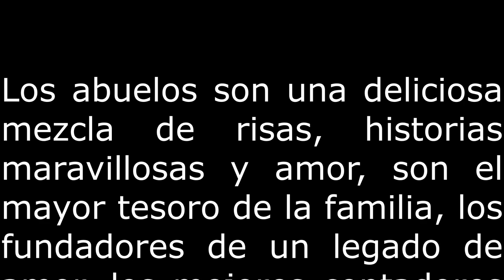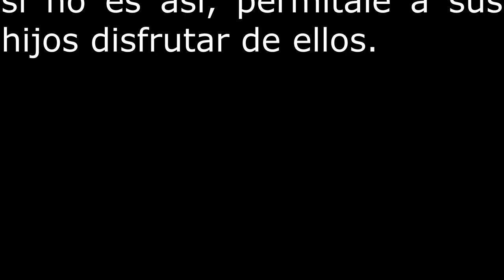Abuelos y lo que ellos representan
En este video intento un pequeño homenaje a los abuelos, a aquellos que nos han legado historias, valores y sobre todo, cariño.